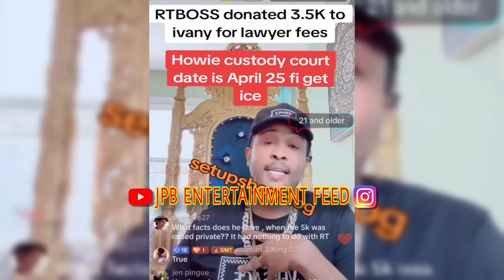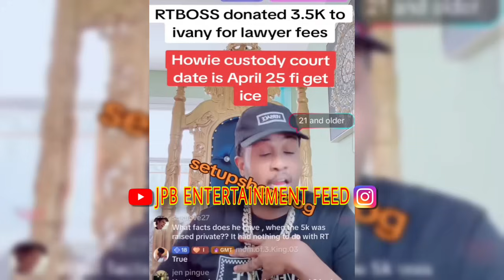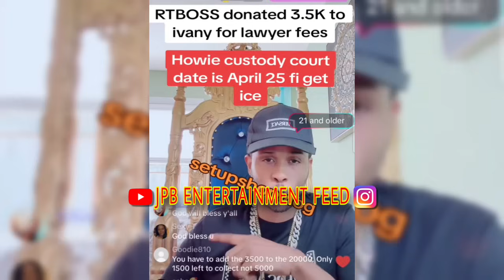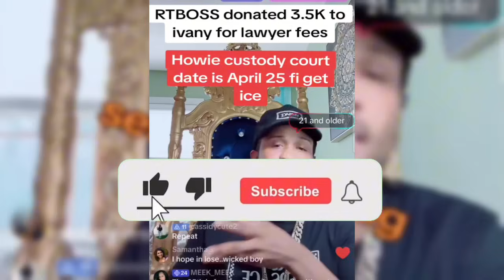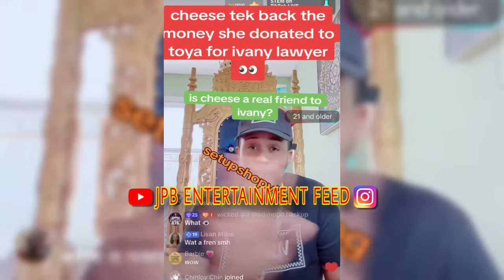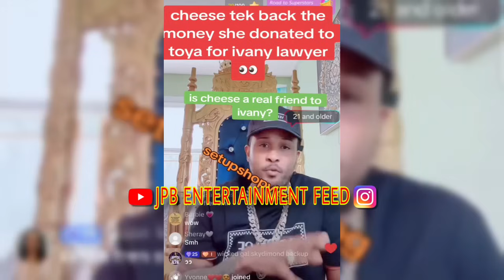CHEESE TAKES BACK HER MONEY FOR IVANY LAWYER ‼️😱 ( $400 USD ) PRETTII DON BRING DUNG MISS BLINGA ‼️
Prettii Don v Miss Blinga
RT Boss explains that Cheese took back her money $400 USD